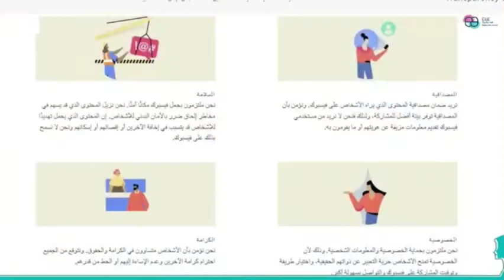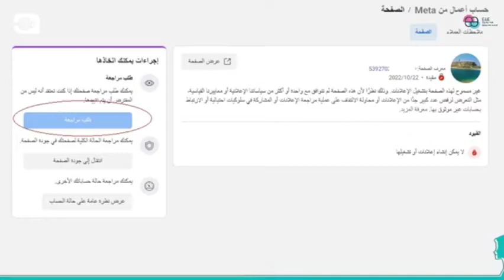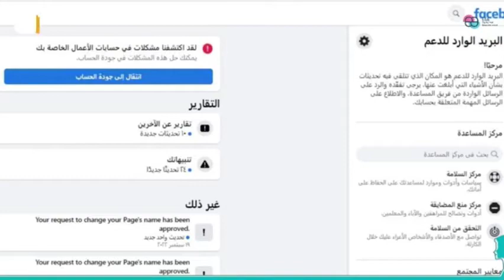م.حسن الحسين كيف نتصرف عند ورود اشعار مخالفة من فيس بوك؟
كيف نتصرف عند ورود اشعار مخالفة من فيس بوك؟  متى يمكننا الاعتراض
إذا أزال فيسبوك المحتوى الخاص بك/ي  أو وصلت اشعارات مخالفة من الفيس
 وتعتقد /ي أنه لا يخالف معايير المجتمع، فعادةً ما نتيح الفرصة لطلب مراجعة القرارات التي لا توافق/ي  عليها.

عند انتهاك احد معايير المجتمع التي وضعها الفيس بوك والزم فيها المستخدمين

معايير المجتمع المتمثلة

في  حرية التعبير التي ييستطيع الأشخاص من خلالها إبداء وجهات نظرهم.و التحدث بحرية عن القضايا التي تهمهم
 حتى في حالة عدم اتفاق الآخرين أو اعتراضهم على الأفكار المطروحة الفيس بوك لايهتم لذلك
لكنهم يهتم في أن تلتزم المنشورات في
المصداقية
مصداقية المحتوى الذي يراه الأشخاص على الفيس بوك والحد من  تقديم معلومات مزيفة عن هويتهم أو ما يقومون به.
السلامة
لمحتوى الذي يحمل تهديدًا للأشخاص قد يتسبب في إخافة الآخرين
  المحتوى الذي قد يسهم في مخاطر إلحاق ضرر بالأمان البدني للأشخاص
الخصوصية
حماية الخصوصية والمعلومات الشخصية
الكرامة
 احترام كرامة الآخرين وعدم الإساءة إليهم أو الحط من قدرهم.

عادةً ما يتيح الفيس بوك الفرصة لطلب مراجعة القرارات التي لا توافق عليها.

الخطوات لرفض القرار   الخطوة الأولى رفض القرار مرتين  سيظهر رقم القرار
ويسمح في التواصل مع مجلس الاشراف
عندما لا توافق على قرار إزالة المحتوى الخاص بك:
انقر على صورة ملفك الشخصي في الزاوية العلوية اليسرى من فيسبوك.
حدِّد الإعدادات والخصوصية، ثم انقر على الإعدادات.
انقر على البريد الوارد للدعم.
افتح الرسالة التي أرسلناها إليك بشأن إزالة ذلك المحتوى.
إذا رأيت الخيار، فانقر على رفض القرار.
التواصل مع مجلس الاشراف للفيس
إذا تم  مراجعة المحتوى وكنت لا تزال غير موافق على القرار فيمكنك تقديم طعن إلى
 مجلس الإشراف.

سيطلب توضيح حول تفاصيل المخالفة